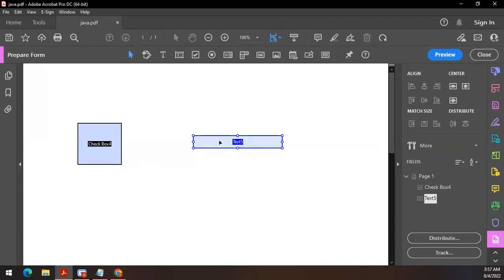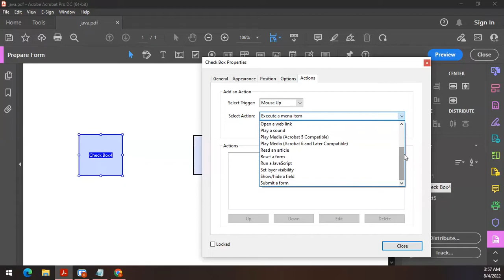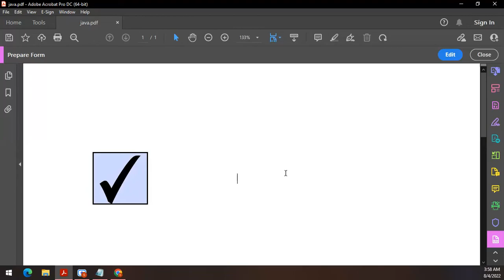SHOW / HIDE Text form field in Adobe Acrobat Pro DC 2022 | Checkbox | Javascript | Free Script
In this video, I'm going to you how to hide and show text field based on checkbox by using javascript in Adobe Acrobat pro dc 2022. A simple and quick way to make your PDF fillable form in dynamic form.